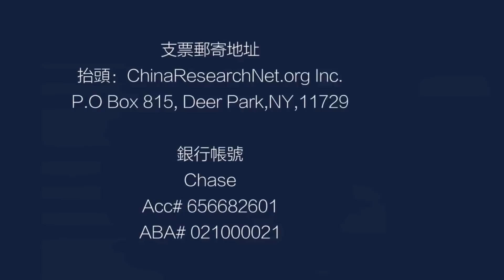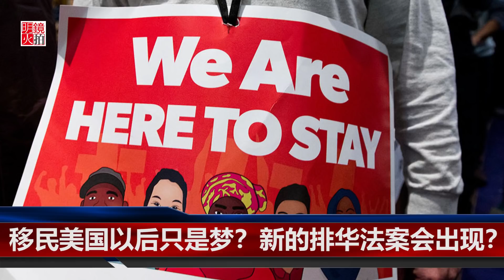明镜预告｜移民美国以后只是梦？新的排华法案会出现？——中国研究院第67次研讨会（20181101）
从边境安全到出生公民权的争议，是否意味中期选举将带来美国移民政策重大修正？面对中国国内政治的持续高压，许多中国人正在设法逃离中国，美国中期选举的移民话题，是否意味中国人移民美国梦，正在变得越来越难或将要破灭？在川普指责几乎所有中国留学生都是特务，和FBI局长说没有任何国家比中国对美国构成的威胁更大，中国是FBI反谍报工作的首要任务的背景下，移民问题的热议是不是预示，美国会出现新一轮排华法案？

明镜火拍将于美国东部时间2018年11月2日（星期五）上午10时开始，全程直播《中国研究院》第67次研讨会，谈《移民美国以后只是梦？新的排华法案会出现？》

这次研讨会讨论的主要问题是：
1. 美国共和党和民主党对移民问题的态度是什么？移民问题为什么被川普抬到了中期选举的中心问题，它是一个美国必须面对的真问题，还是一个为了选战需要而谋划出来的政治噱头？
2. 移民话题的出现，将导致移民难题出现吗？
3. 在已有的中国间谍话题背景之下，移民话题的出现，是不是可能导致新的排华法案出现？

参加讨论的嘉宾有美国执业律师高光俊、李进进，中国博客作家何必、明镜火拍主持人陈小平，明镜新闻观察员何频，一同主持研讨会。